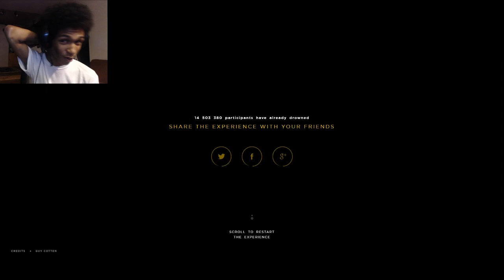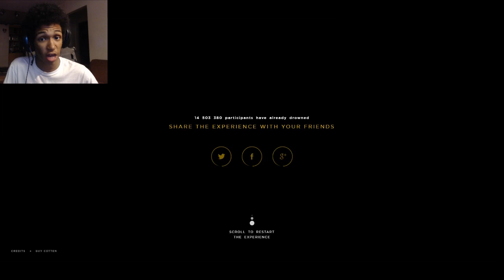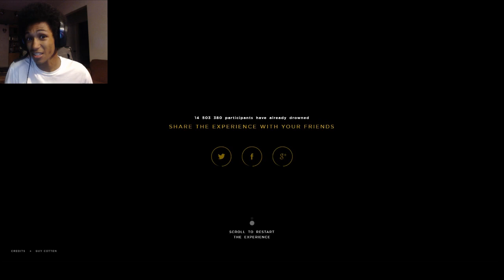EXTREMELY HARROWING | Sortie En Mer (Drowning Simulator)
Wow that was powerful. If you like what you saw leave a like a comment or share with a friend it helps a bunch. And as always, PEACE OUT YALL! :D